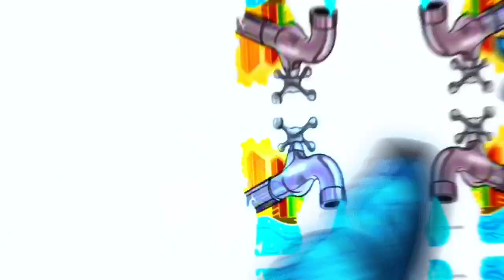अ से अनार, आ से आम, हिंदी वर्णमाला, अआइईउऊ,क से कबूतर,a se anar,aa se aam, हिंदीस्वरब्यंजन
bachon ki poem, bachon ki mehndi design, bachon ki poem in hind,i bachon ki tarbiya,t bachon ki tarbiyat kaise kare, bachon ki zid khatam karne ka wazifa, bachon ki naatain, bachon ki kahaniyan in urdu, bachon ki khansi ka ilaj, bachon ki nazar utarne ka tarika, bacchon ki kahaniyan, bacchon ki kahan,i bachon ko mota karne ka tarika, bachon ki kahaniyan in hindi
 chlldrens videos cartoons , children's songs , childrens dance programs , childrens bed times stories children's cartoons , children bible songs , children rhymes , childrens kathalu , children's yoga children's games , children's story , children's music , children's movie , children's park, cartoons ), cartoons for kids cartoons for babies ), cartoons cartoons ).. cartoons full movie cartoons in hindi cartoons movie cartoons in telugu cartoon drawing cartoons for children cartoon malayalam ), cartoons for kids in hindi ), cartoon song cartoons in english
 छोटा आसे अनार,
छोटा आसे अनार बड़ा से आम छोटी से मिली बड़ी से,
छोटा आसे अनार आसे आम,

छोटा आ से अनार बड़ा से आम छोटी से मिली बड़ी,
छोटा आसे अनार आसे ज्ञातक,

छोटा असे अनार का,

छोटा आसे अनार वीडियो,

छोटा आसे अनार ज्ञतक,

छोटा आसे अनार एबीसीडी,

छोटे आसे अनार,

छोटे आ से अनार ज्ञानी तक,
छोटा से अनार आसे आम छोटी,
 बच्चों की कहानियां,
बच्चों की कहानियां इन हिंदी,

बच्चों की कहानियां बच्चों की कहानियां,
बच्चों की कहानियां अच्छी अच्छी,
बच्चों की कहानियां दिखाइए,

बच्चों की कहानियां हिंदी,

बच्चों की कहानियां कार्टून,

बच्चों की कहानियां दिखाएं,

बच्चों की कहानियां बच्चों की कहानियां बच्चों की कहानियां,
बच्चों की कहानियां वीडियो,

बच्चों की कहानियां हिंदी में,

बच्चों की कहानियां वीडियो में,

बच्चों की कहानियां अच्छी वाली,
 एबीसीडी,

एबीसी डीई एफ जी,
एबी सी डीई एफ जी एच,
एबी सी डी वाला,
एबी सी डी ई एफ जी एच आई जे के एल एम एन ओ पी क्यू आर एस टी यू वी डब्ल्यू एक्स वाई जेड,
एबीसीडी2,
एबी सी डी मूवी,
एबी सी डी ई एफ जी एच आई जे के एल एम एन ओपी,
एबी सी डीई एफ जी एच आई जे,
एबी सी डी एच आई जे के,
एबी सी डी की स्पेलिंग,
एबी सी डी वाला कार्टून,
एबीसी डी वीडियो,
एबी सी डी बच्चों को पढ़ाने के लिए,
 छोट्र दादा बताइए,
छोट्र दादा,
छोट्र दादा छोट्र दादा,
जोट् दादा ट्रैक्टर वाल
छोट्ू दादा मछली वाला,. चुबु टीवी चैनल हिंदी,
: चुचुटीवी,
. चुबु टीवी हिंदी,
. चुबुटीवी नंबर्स सांग १ तो १० फॉर किड्स
. चुचु टीती सांग्स,
. चुबु टीवी छलन्यात्मक गीत,
. चुचुटीवी थब्स सांग फॉर चिल्ड्रन
. चुचु टीवी चैनल,